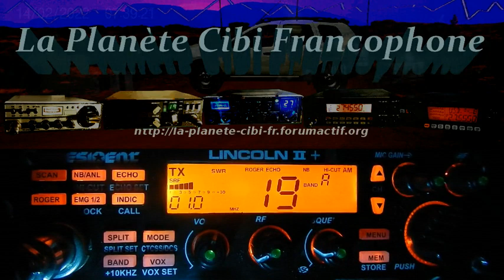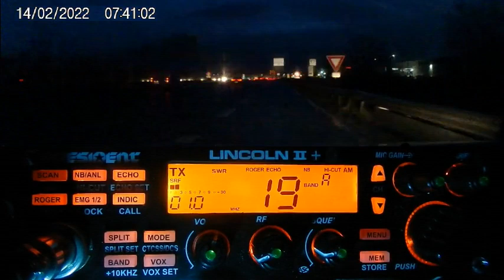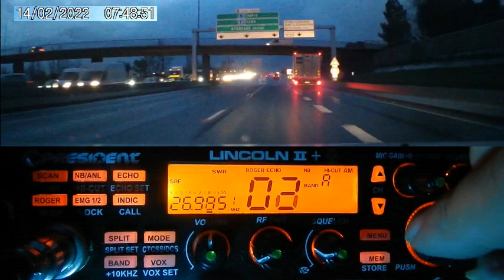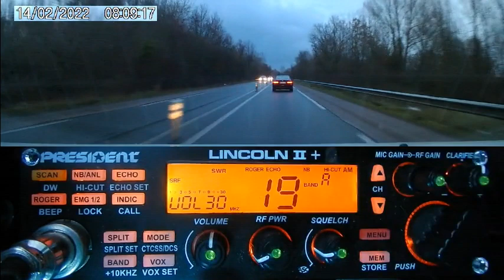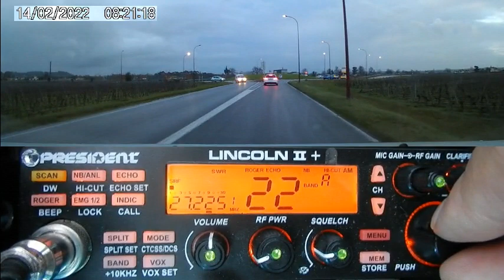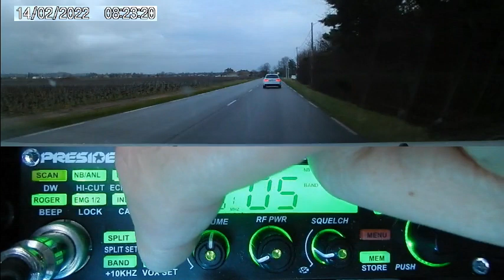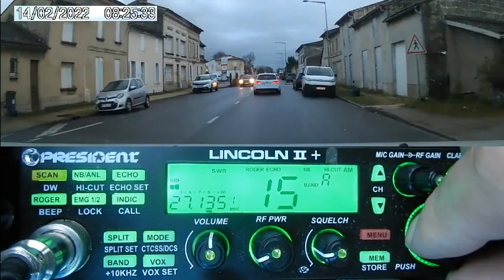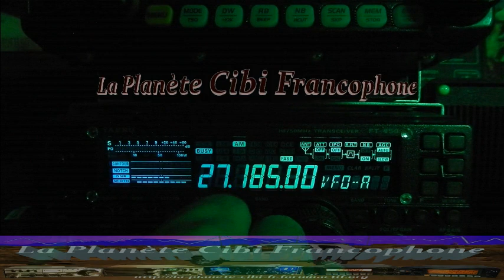CB Test d'un nouveau poste pour Yankee33 (14/02/2022) P. Lincoln II+ & Y. FT-450AT